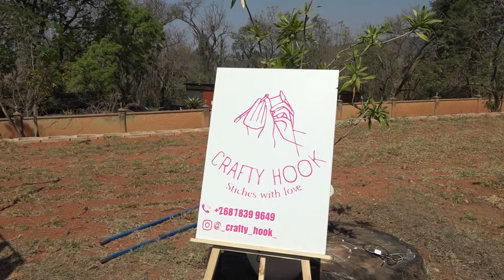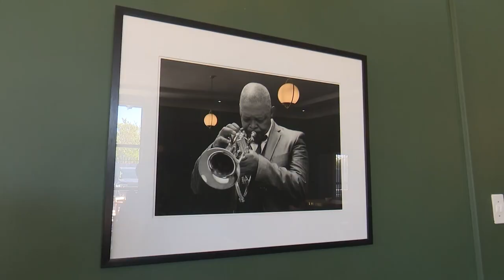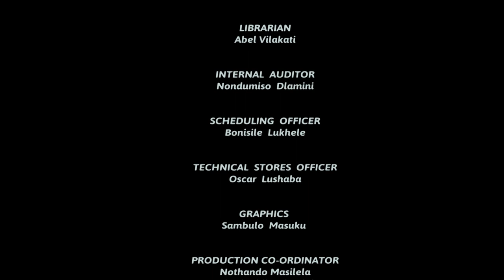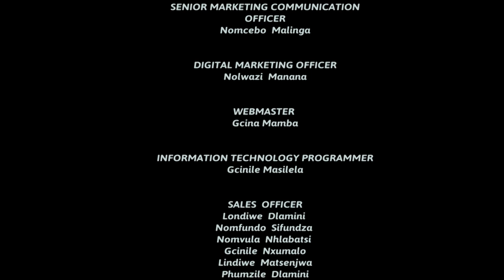Eswatini Lifestyle || 13-09-2024